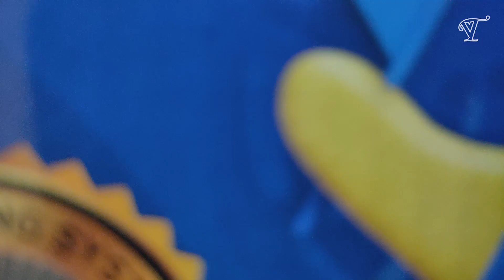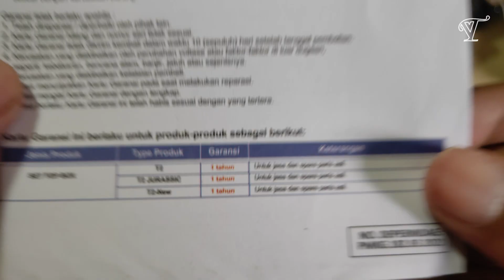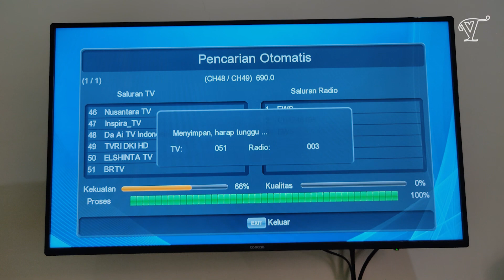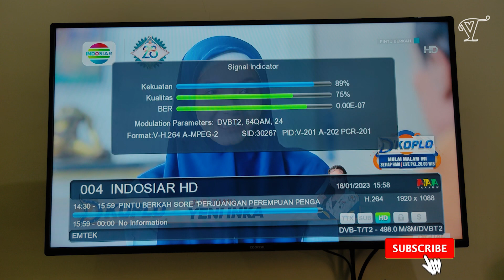Rekomendasi Set Top Box TV Digital Terbaru 2023 | TANAKA DVB-T2 Metal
Rekomendasi Set Top Box TV Digital Terbaru 2023 | TANAKA DVB-T2 Metal, oke hari ini saya kedatangan set top box baru lagi nih dari tanaka, dan ini adalah versi tahun 2023, kira - kira seperti apa ya, Yuk simak videonya sampai habis.